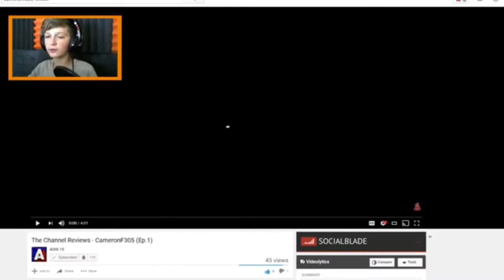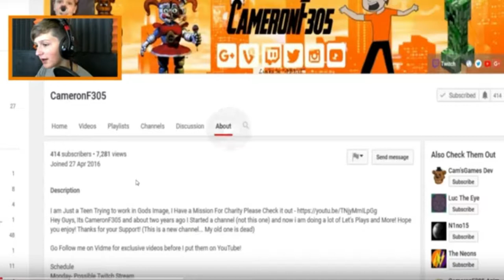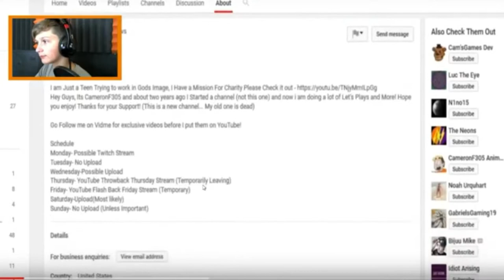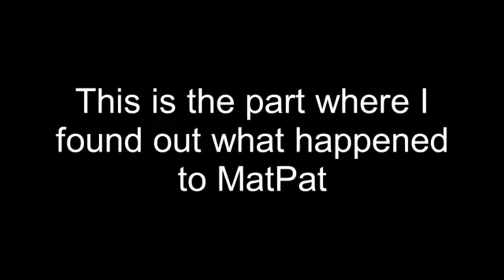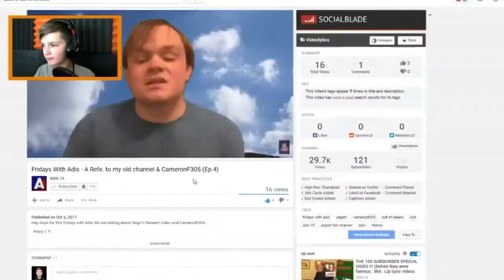My Part in The Commentaries #2 Adis15! MatPat's Bad News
ORIGINAL VID EDITED BY CAMERONF305